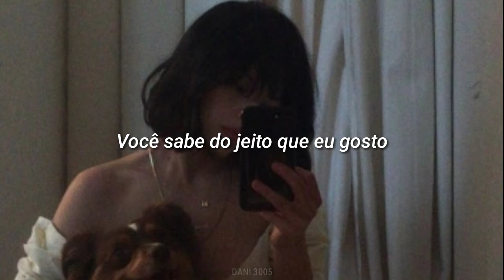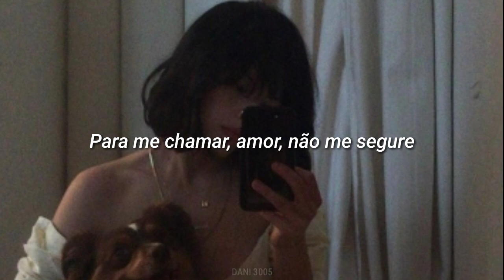The Marías · I Like It (Tradução/Legendado)